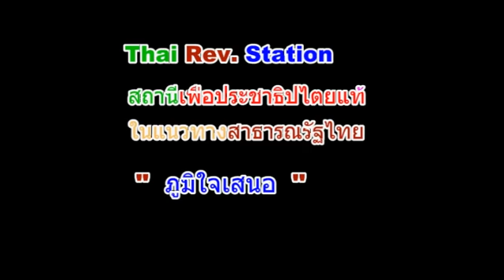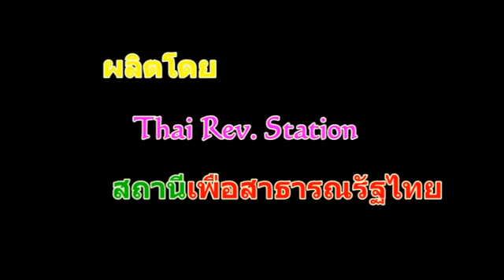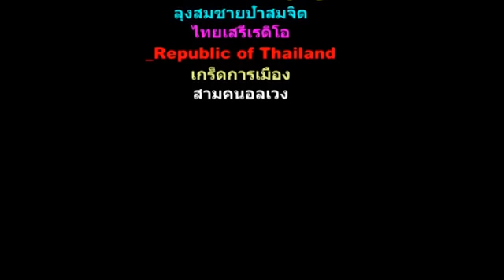ร่วมไว้อาลัยอย่างเข้มข้น sanamluang 20082008 @Nov 14, 2016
RS 11DD Deep Mourning การขอความร่วมมือจากคสช.เพื่อรักษาบรรยากาศโศกเศร้าอาดูรอย่างเข้มข้นต่อการสวรรคตของกษัตริย์
sanamluang 20082008 Published on Nov 14, 2016